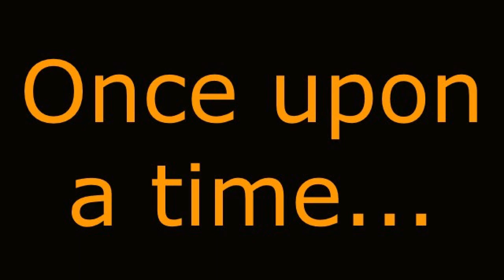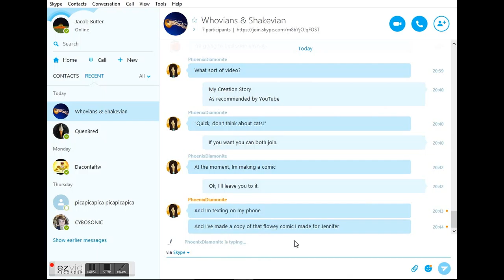The Story of Jacob (My Creation Story)